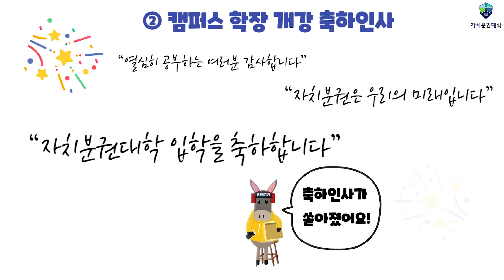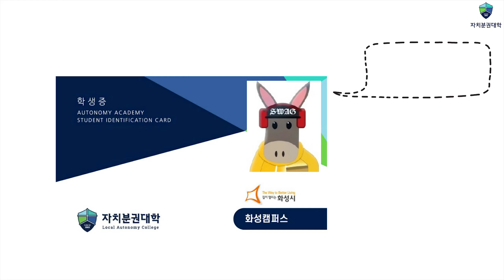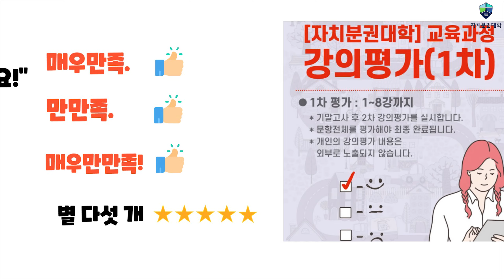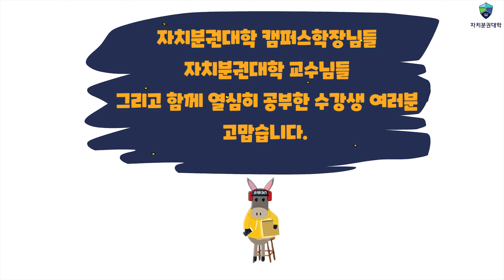[자치분권대학] 2020 겨울학기:온라인캠퍼스 44일간의 이야기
수강생 여러분 한 학기 동안 고생 많으셨습니다!